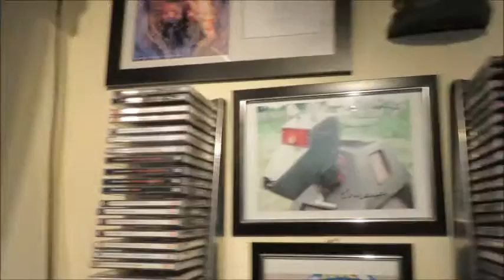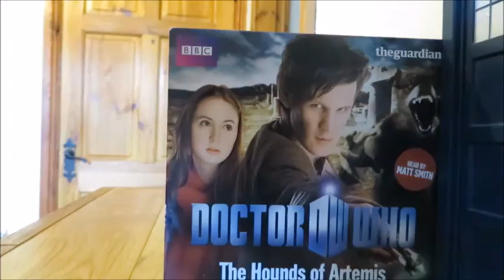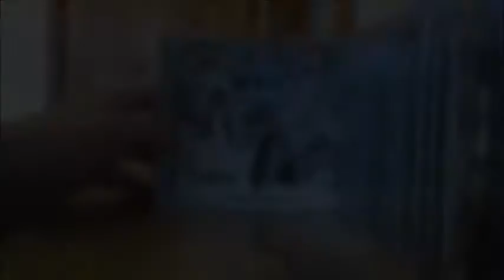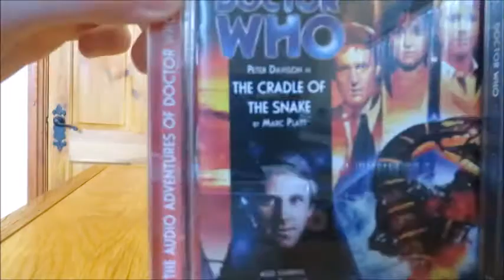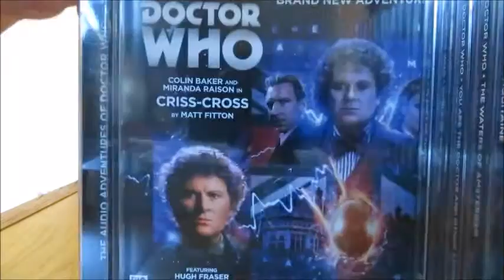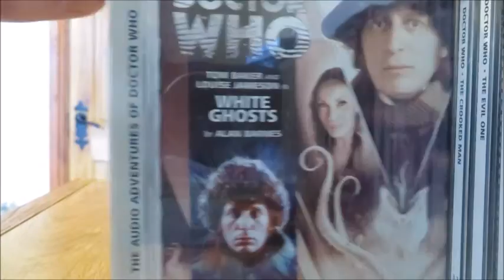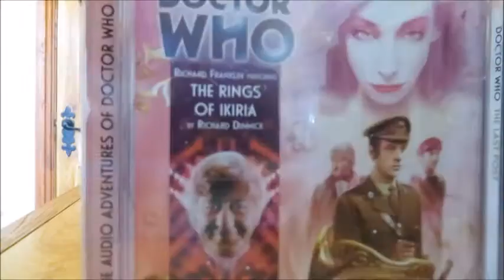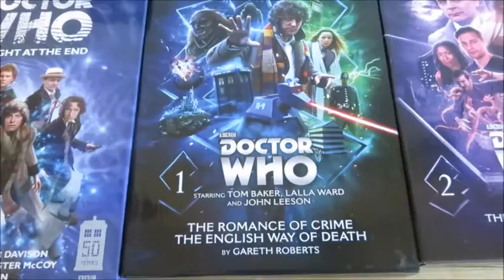Doctor Who: CD/Big Finish Collection 2016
Celebrating five years of YouTube here is my Doctor Who CD/Big Finish Collection,Sit Back and enjoy the big finish goodness , Please to give the video a like and if you enjoyed what you saw please do subscribe for more Doctor Who Content